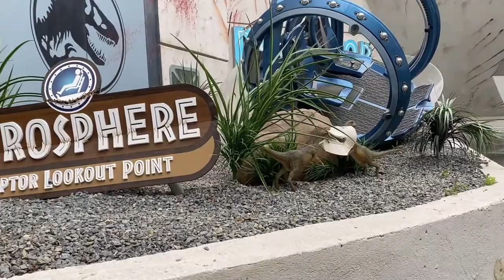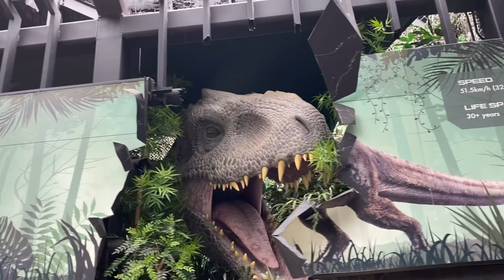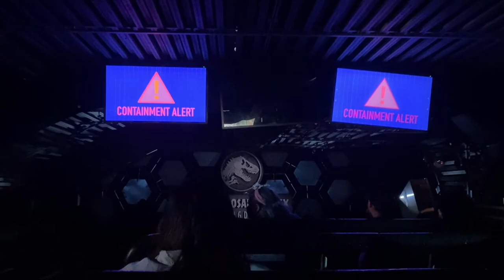Universal studios hollywood jurassic world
We head Universal studios hollywood for the jurassic world (update)  with the new scene at the end and a couple new other ones as well so come along with us on this maybe scary adventure and see what happens! Stay safe.